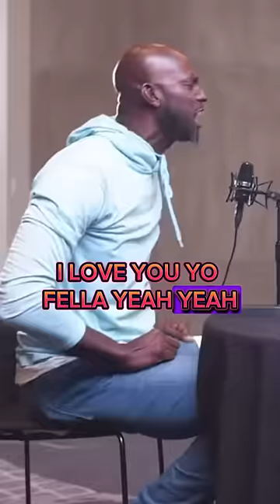When Kevin Garnett Went Against Scottie Pippen in Open Runs 😮